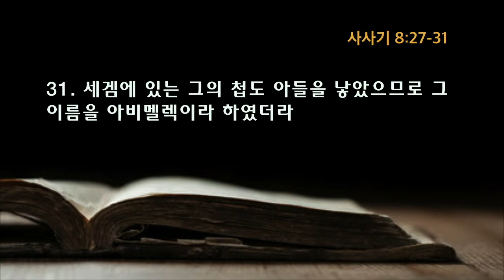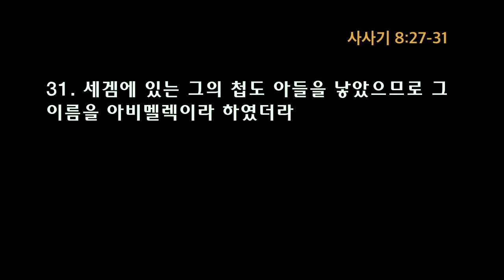[금요] [회심과 변질 시리즈 4] 신앙의 영웅에서 탐욕의 올무로 (사 8:27-31) 송병주 20180302